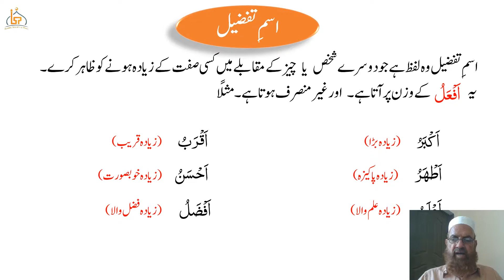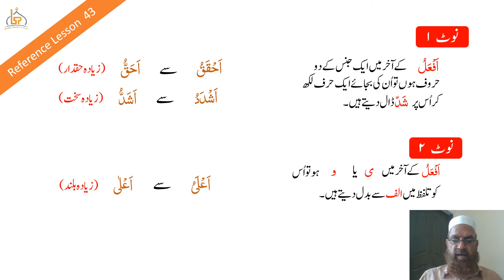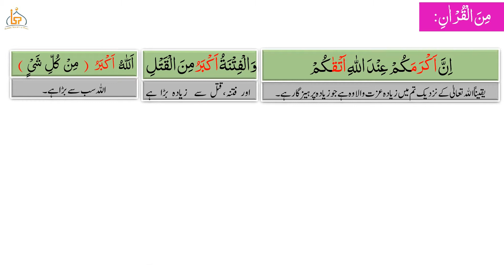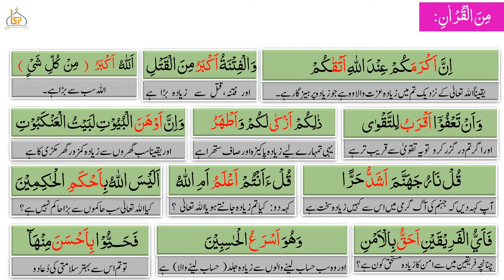Lesson 44( Mushtaqa, Tafzeel | اسم التفضيل)